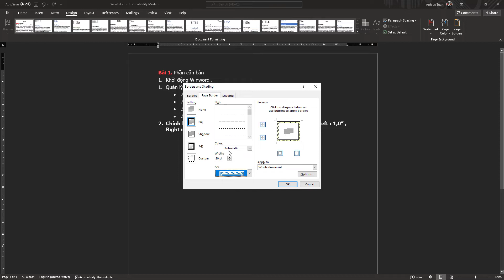[TooL] - Tạo Khung Trang Bìa Word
TooL

Tạo Khung Trang Bìa Word